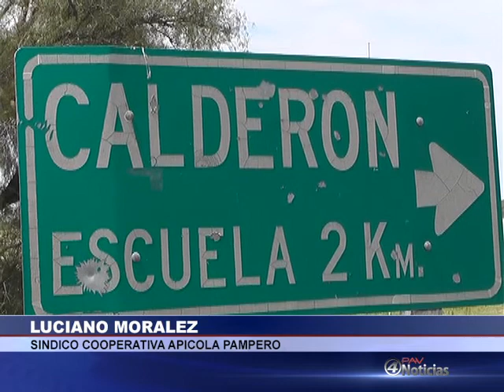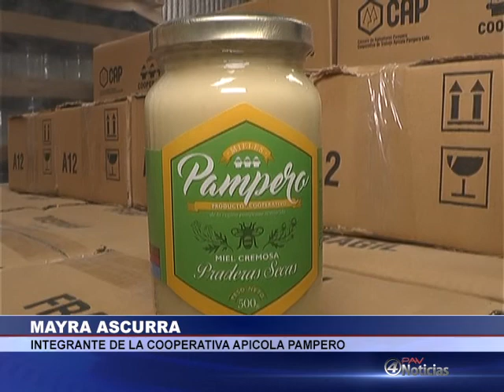COOPERATIVA APÍCOLA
Instalada en Calderón, distrito rosaleño, la Cooperativa Pampero desarrolla en su laboratorio veterinario un acaricida orgánico que proteje la salud de las abejas. El producto se comercializa en Argentina y en el exterior.